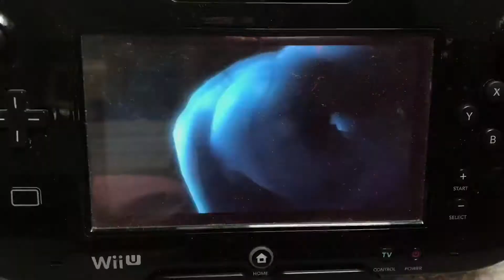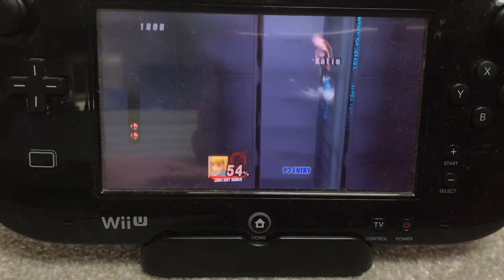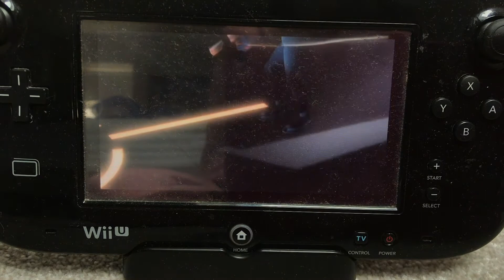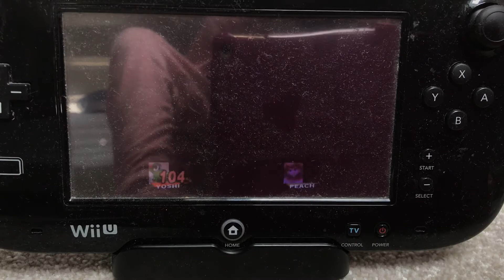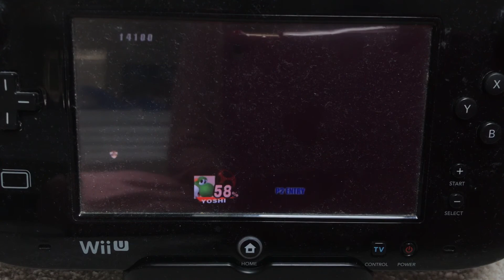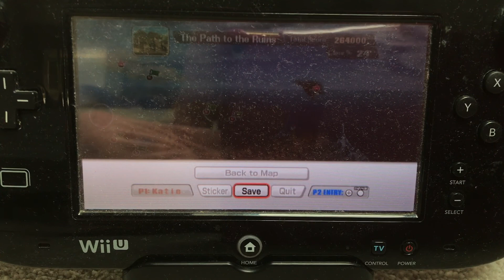SSBB [Katie’s Grand Adventure] 2 Adventure Stages and “Ganondorf issue Bowser’s order” cutscene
2 Stage? Sound good. After I completed both stages, I saw a strange Nintendo character. It’s a Zelda Character! The Dark Lord?! (Ugh! I hate Dark Lords) His name is Ganondorf or better known than his nickname “Ganon”. It’s his transformation name. And is... ...he... ...forced... ...Bowser... ...to... ...find the other Characters?! WHY IS BOWSER want to destroy the Nintendo Characters?! That’s Dark Lord Ganondorf really have a pet and servant, like, Bowser?! If my mother find out what going on, she’s going to blow her temper and being angry! She was like “How dare you insulted my poor favorite precious baby character?! He was mine! Not your! You better leave him alone or else...” That what she say. She love Bowser so VERY BIGGER much!